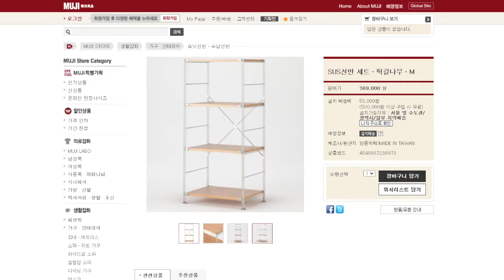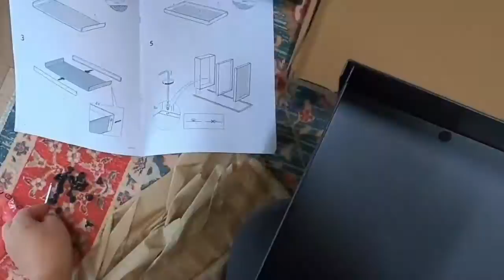자투리 공간 활용하기 | 이케아 이동식 선반 니사포르스 카트 언박싱 | IKEA NISSAFORS Unboxing